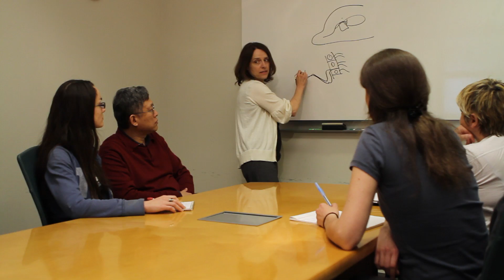Neural Stem Cell Institute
The Neural Stem Cell Institute (NSCI) is dedicated to developing regenerative stem cell therapies for various diseases of the central nervous system (CNS): the brain, spinal cord and retina, regardless of the cause of injury.